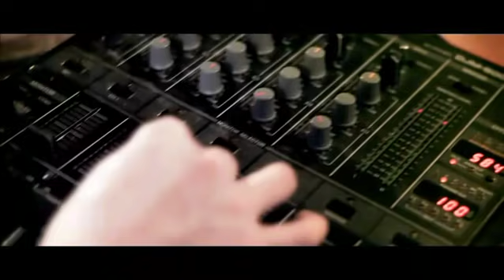Manian - Welcome To The Club (Official Video HD)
Manian - Welcome To The Club @ Zooland.TV